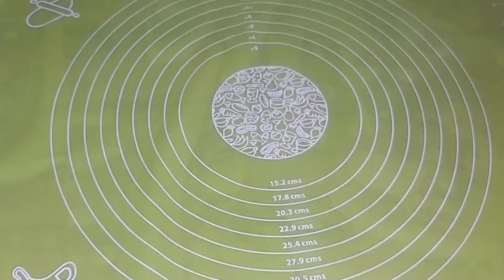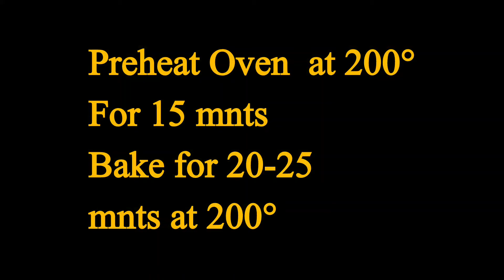Chicken Bread In Oven|How To Make Chicken Bread At Home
chicken bread recipe by food fusion.
chicken bread recipe by kun foods
chicken bread recipe by ijaz ansari food secrets